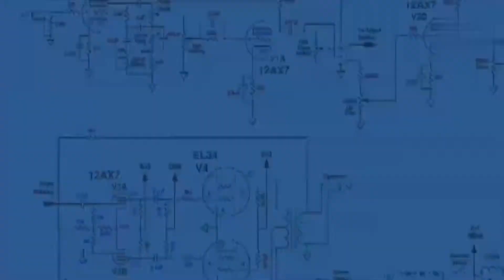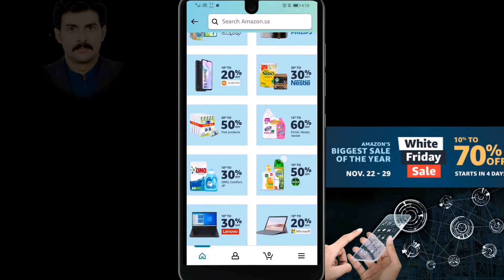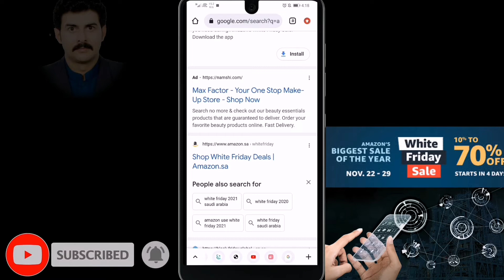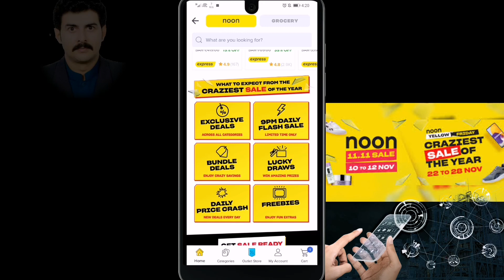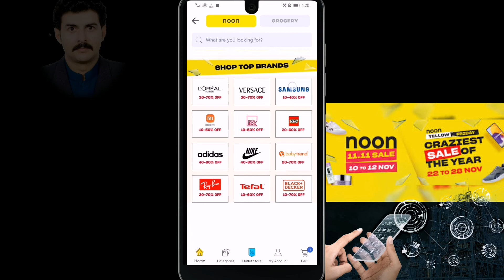Online Shopping Amazing Offers from 22-29 November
# Noon

◈◈◈◈◈◈MUSIC CREDIT◈◈◈◈◈◈◈